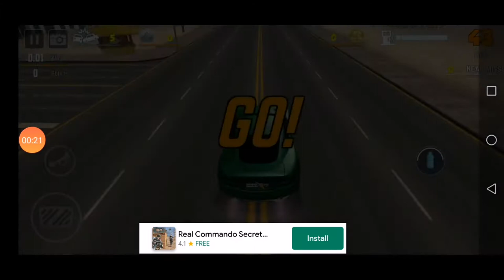Crazy car racing I High-speed car racing I part III I *Android game*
ABOUT CHANNEL
This is a discovery channel from Bangladesh. Keep rocking. Thanks

 About game
Game: Crazy car racing android game
Race them, jump them, and drive them of cliffs! These are the best car games that you have ever played. Get ready for racing at high speeds, hearing the sounds.

Video links-